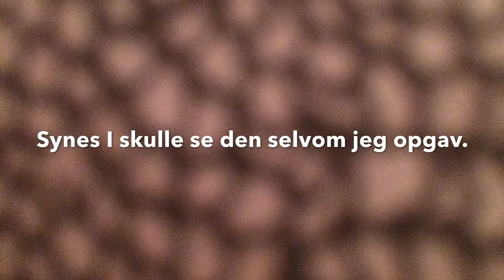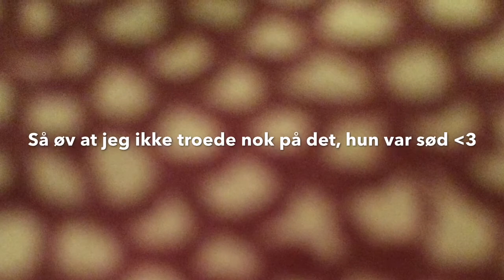Stævnevlog - Heslegård Sportsrideklub